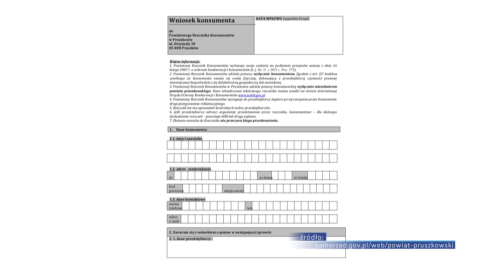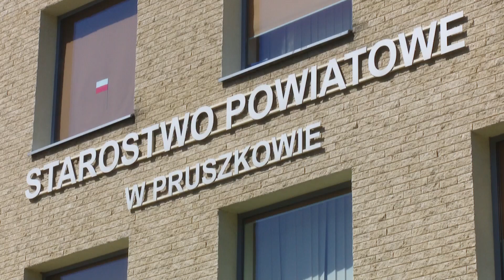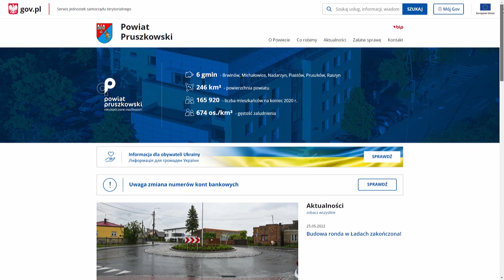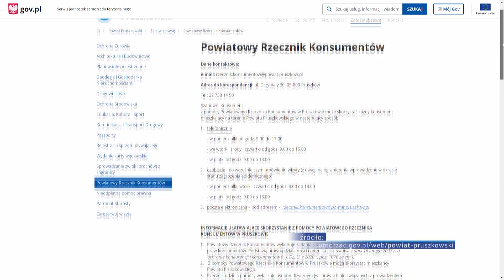Powiatowy Rzecznik Konsumentów